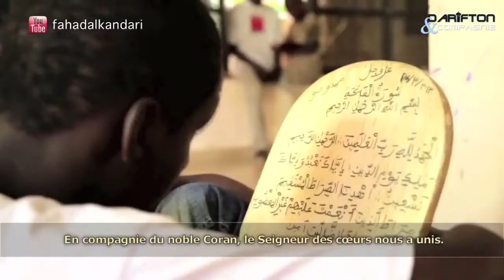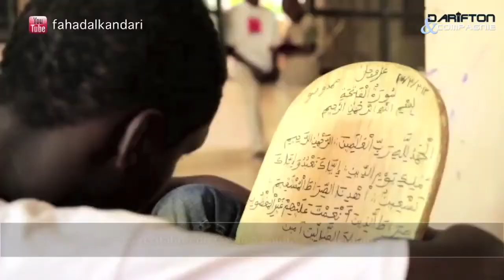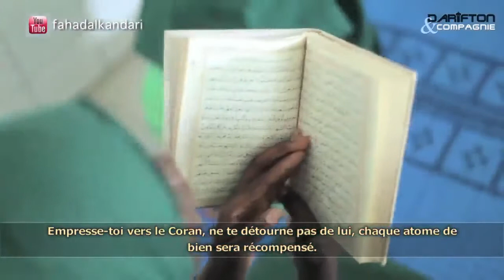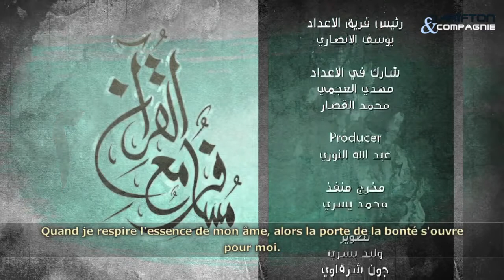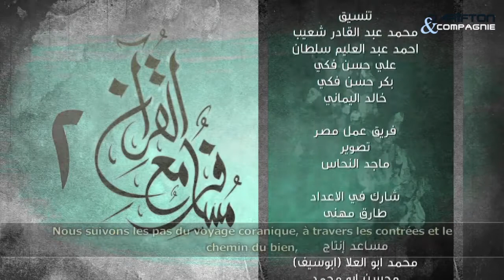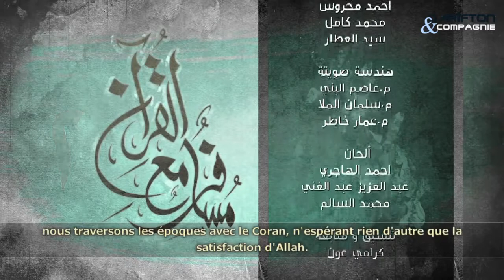Voyage avec le coran Saison 02 - Episode 14 Sénégal